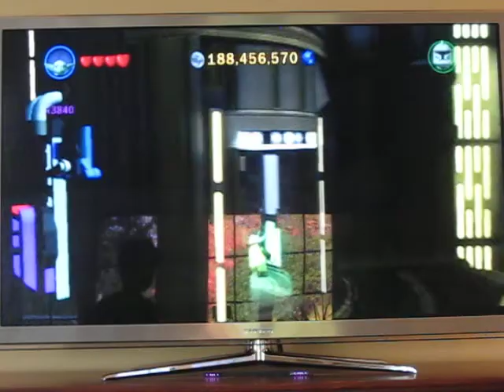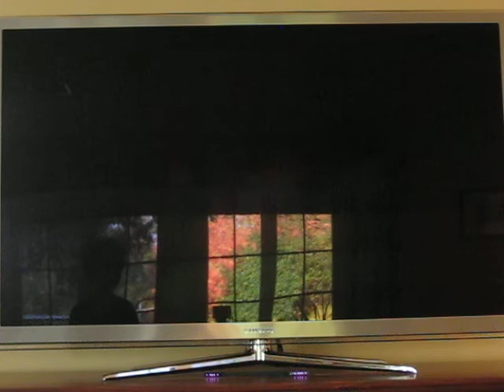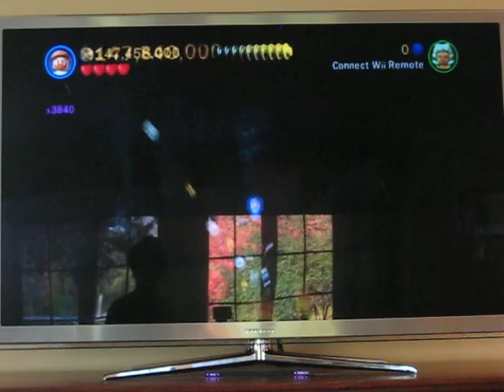Lego Star Wars 3 Walkthrough part 5 - Blue Shadow Virus Part 1 (Live Commentary)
A lego star wars 3 walkthrough that shows you through story mode on Asajj Ventress level 3, Blue Shadow Virus. This is part 1, which shows to the part with the drodekas. I play through it with live commentary. ... (more info)   (less info)